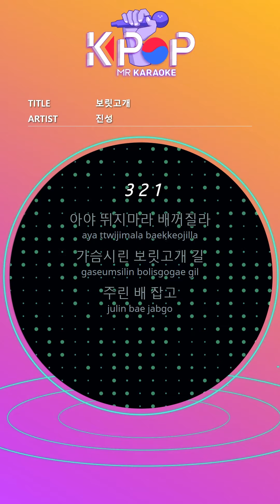[KPOP MR 노래방] 보릿고개 - 진성 (Woman Ver.)ㆍbolisgogae - jinseong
[Eng-Sub]
Ouch don't run
My heart ache
Holding a hungry belly
I was filling up a boat
How did you live those years?
At that time
When it gets erased by the wind
I forgot my mother's worries
A lot of barley
I smashed the flute
Sad tunes
It was your sigh.
Ouch, don't be hungry.
My heart ache
At that time
Sad tunes
Sad tunes
It was your mother's wailing.

ⓒMusicen. MR